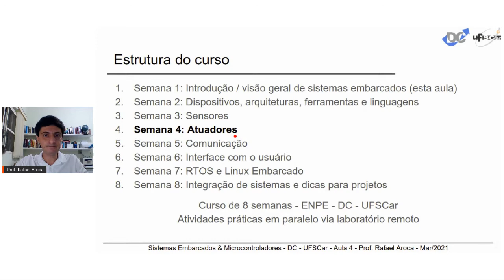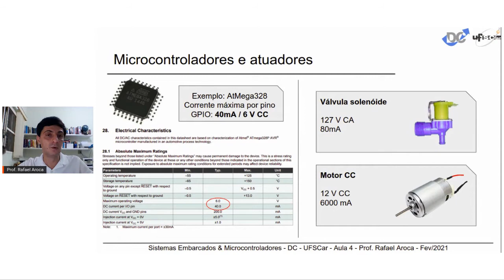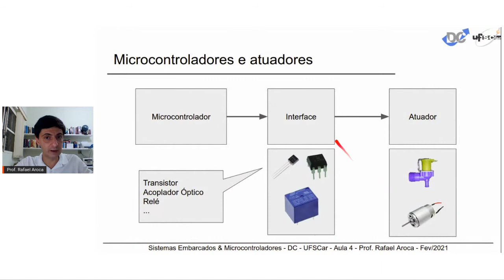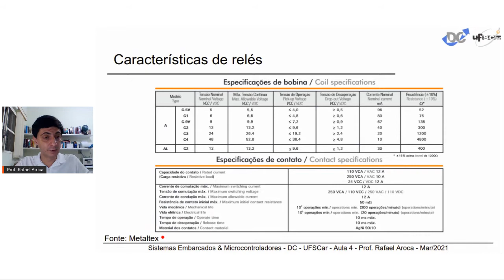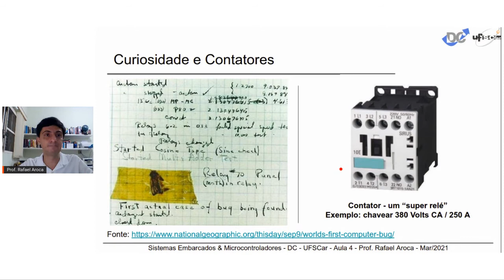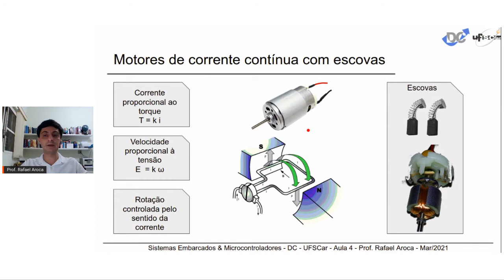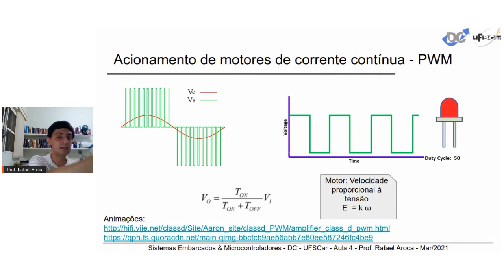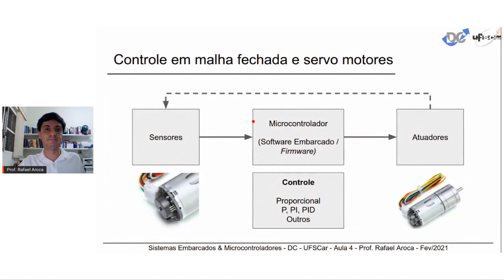Sistemas Embarcados / Microcontroladores e Aplicações - Aula 4/8 (Parte 1/2)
Aula 4 (Parte 1/2) da disciplina Sistemas Embarcados / Microcontroladores e Aplicações do Departamento de Computação da UFSCar, oferecida no modelo ENPE (Ensino Não Presencial Emergencial) e ministrada pelo Prof. Rafael Aroca, do DC-UFSCar.

Maiores informações - links abaixo.